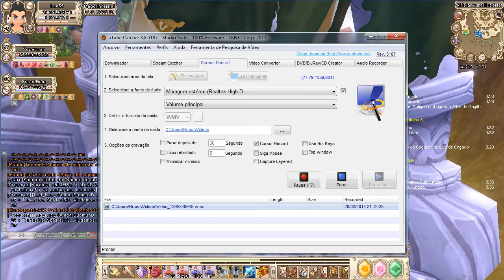Grand Fantasia - World Boss Golem Broto Dourado - Superman & FuscaBala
Com ajuda do Ninja: FuscaBala lv90
Grand Fantasia - PT / Server: Madaya
Mapa: Tormentum
Localização: Audeia Aura Ilusória
Lv: 85
Coordenadas: 529 - 88
*Precisei de ajuda pois ele é um safado heuehueheeu esse Boss lança paralisia em vc em todo momento... precisei ficar retirando o Debuff direto pro Ninja poder atacar. Se eu matasse ele sozinho demoraria mais de 2 horas kkkkk.
"Agradeço ao FuscaBala pela ajuda" ^-^